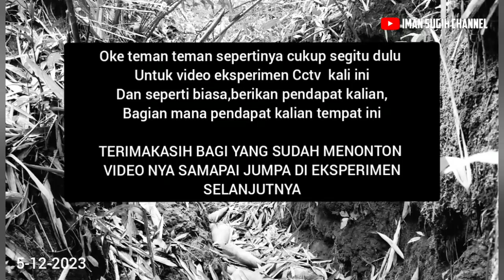MENYERAMKAN ! EKSPERIMEN CCTV DI HUTAN BEKAS PENEMUAN MAYAT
MENYERAMKAN‼️EKSPERIMEN CCTV DI TEMPAT PEMBUANGAN MAYAT I KONON KATANYA SUKA ADA KORIN

oke teman teman kali ini
saya akan coba eksperimen Cctv di hutan penemuan mayat tanpa indititas
konon katanya setelah kejadian penemuan mayat,hutan tersebut menjadi angker
yu simak video nya...

jadikan di setiap tayangan saya
hanya sebatas hiburan semataan
ambil sisi baik,buang sisi buruk nya
jadilah penonton bijak..terimakasih

Dukung terus channel ini dengan klik tombol nSUBSCRIBE agar saya bisa lebih bersemangat lagi kedepan untuk membuat konten konten seperti ini... dan jangan lupa tinggalkan juga komentar ya teman teman karena kritik dan saran sangat membantu supaya channel ini bisa lebih berkembang lagi ke depan.